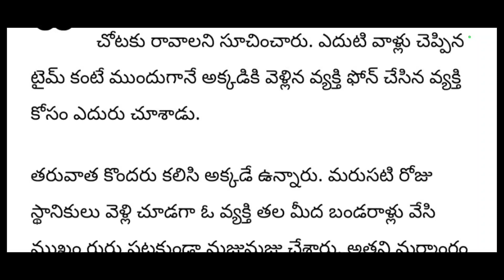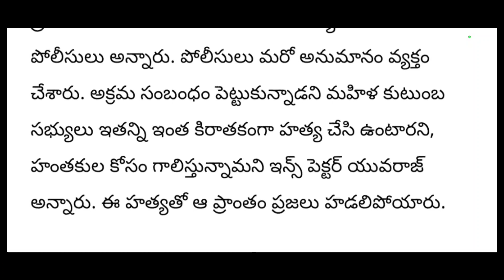Chikati gadhilo chittak kummudu